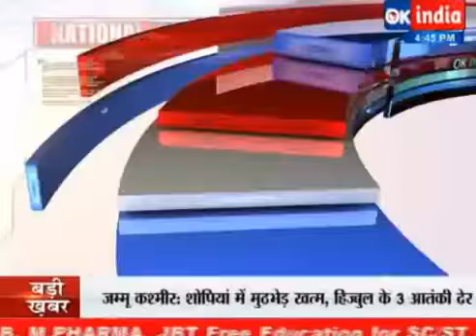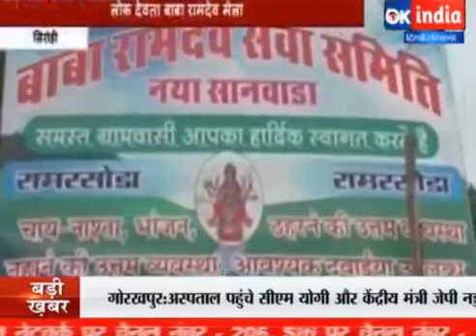Rajasthan spcial bulletin Kul Deep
Rajasthan spcial bulletin Kul Deep jaipur